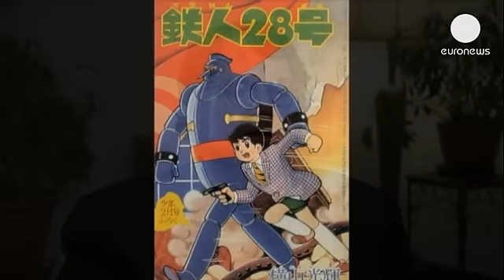Denizden gelen canavarlara karşı "Pasifik Savaşı" - sinema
Dünya çapında beğeni toplayan "Pan'ın Labirenti" ile adını duyuran Guillermo del...

Dünya çapında beğeni toplayan "Pan'ın Labirenti" ile adını duyuran Guillermo del Toro'nun yönettiği "Pacific Rim/ Pasifik Savaşı, canavarlarla robotları karşı karşıya getiren bir felaket filmi.

Denizin altından gelerek insan ırkını yok etmeyi hedefleyen Kaiju isimli yaratıklara karşı geliştirilen devasa robot türü Jeagerlar'ın savaşını konu alan filmde, Idris Elba, Charlie Hunnam ve Charlie Day başrolleri paylaşıyor. Yönetmen del Toro, Jeager'ları nasıl tasarladıklarını anlatıyor: "Pasifik Savaşı, içinde devasa robotların ve canavarların olduğu bir macera filmi. Robotlar, baş kısımdaki iki pilot tarafından yönetiliyor. Pilotlardan biri robotun sağ yarısını, diğeri ise sol yarısını kontrol ediyor. Birlikte düşünüp, tek bir savaşçı olmak üzere birleşip canavarlara karşı mücadele etmek zorundalar. 75 metre uzunluğundalar, ebatları çok büyük. Yürüyen birer bina gibiler."

Fantastik filmlere imza atan çoğu yönetmen gibi del Toro da çocukluğundan beri robotlara hayran olduğunu dile getiriyor: "Robotlar üzerine bir çizgi romanda Tetsujin 28-go adında bir karakter vardı. Amerika'da Iron Man olarak anılır. Marvel'ın Iron Man'i değil, bu başka biri. Bir robot ile onu kontrol eden çocuğun öyküsünü anlatır. Bu dünyanın içine o kadar dalmıştım ki, çocukluğumda ne zaman ateşim çıksa, 40 dereceye ulaşsa gözümün önünde uçuşan Tetsujin'i görürdüm. Bu görüntüyle uyanırdım. Dev robotlar adeta içime işlemiştir."